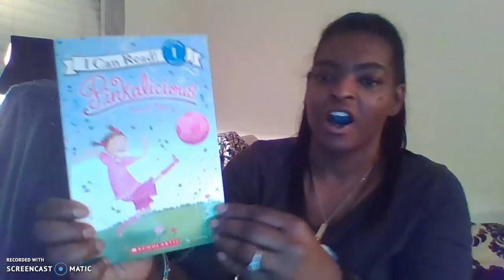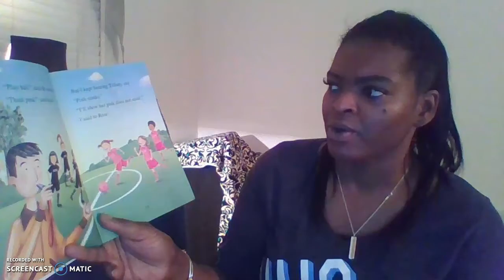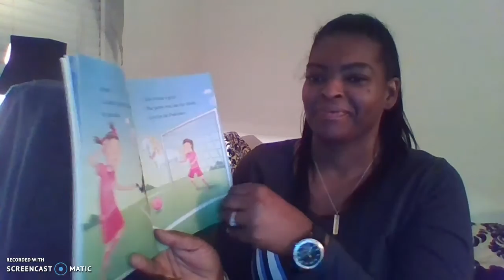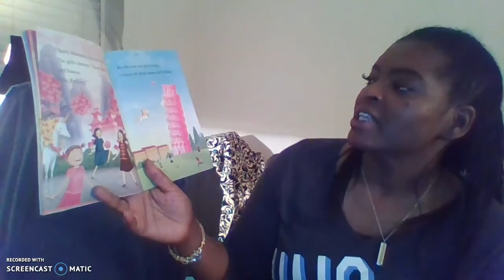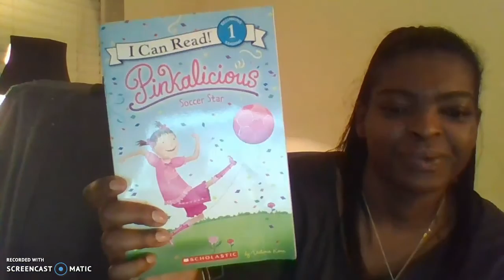Riddle Dee Dee, Hello Bingo